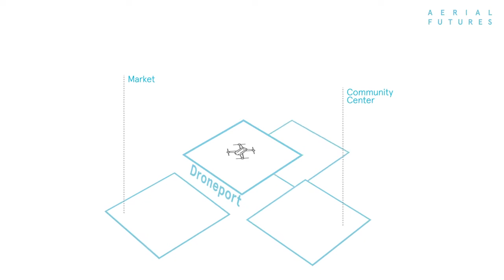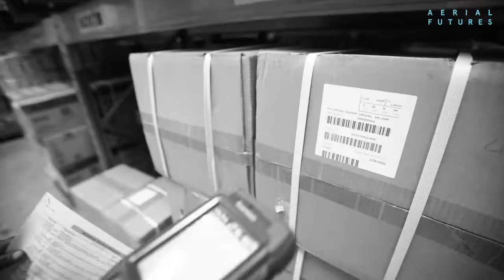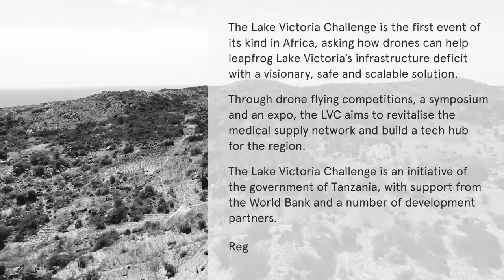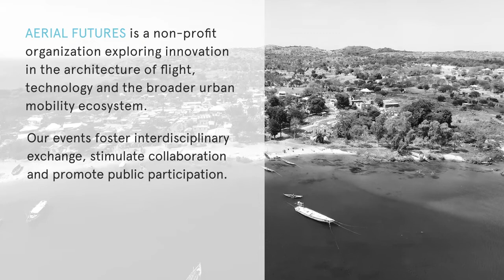AERIAL FUTURES Lake Victoria Challenge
Drones are providing an affordable, sustainable and life-saving mobility solution for the region, which is why AERIAL FUTURES has joined forces with the Lake Victoria Challenge, a World Bank initiative, to examine the potential for drones and their associated architecture in Tanzania. As hubs for transportation, a droneport will become a vital part of every community.

Yet beyond the facilitation of drone landing and takeoff, droneports also provide long-term opportunities for growth and development in East Africa. Serving a civic function, droneports could also feature fabrication labs and makerspaces, e-commerce facilities, marketplaces, phone charging points and public plazas. These hyper-local spaces would serve the communities around them in unprecedented ways.

The immediate impact of a safe and efficient drone network on healthcare will be bolstered by longer-term economic impact. Young Africans are three times more likely to be unemployed than older adults, and in an effort to address this, a new and future-oriented mobility economy in Mwanza, centered around a droneport will improve access to technology and boost entrepreneurship. Source by AERIAL FUTURES. Info project